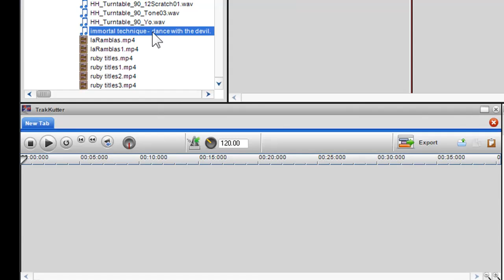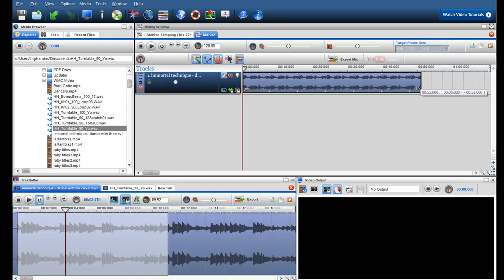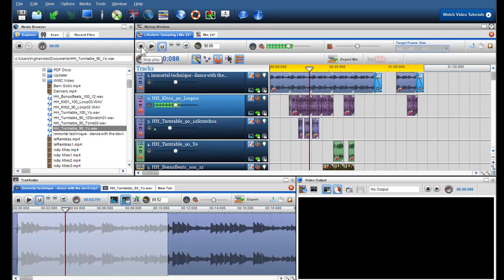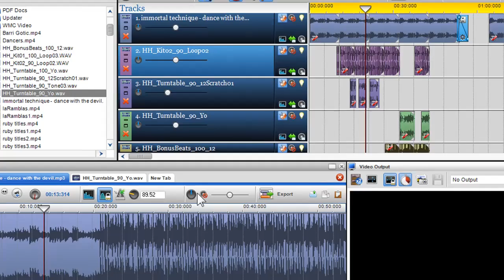How to use the trakKutter in trakAxPC (Cutting and Editing Audio Samples) Part 1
- The trakKutter tool in trakAxPC is a tool that allows you to cut, edit and sample your music, video and photos. In this video you'll learn how to cut audio samples for remixing in trakAxPC Pro.

0.00 - Trakkutter Introduction
0.14 - Add Media to the trakkutter
0.24 - Tab between Media Files
0.33 - Play Controls
1.00 - Scrubbing through Media
1.29 - Editing / Sampling a File (creating a selection box)
2.20 - Copy & Paste edit / sample (i.e. selection box) into the Mixing Window
3.08 - Moving a Selection Box
3.17 - Snap to Grid
3.34 - Snap to Play Cursor
3.57 - Zooming In & Out of trakkutter window
4.15 - Adjusting the BPM & Pitch
5.08 - Adjusting the Pan Pot and Volume Slider
5.31 - Export & Convert a Selection or Whole Audio File